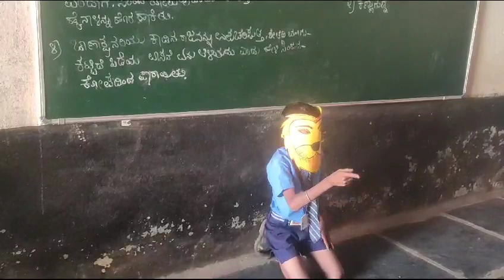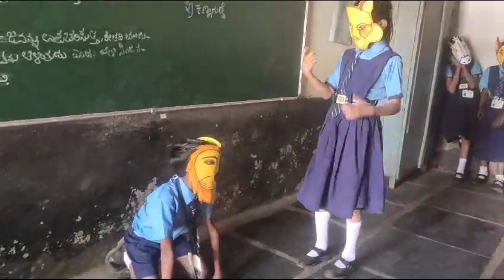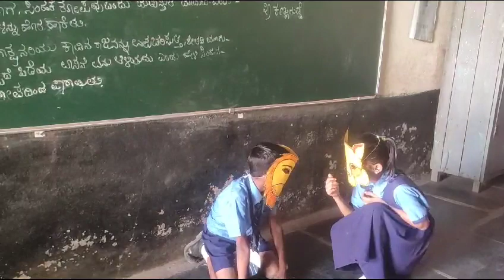Abhinay geet Anarogyad sinvhaಅಭಿನಯ ಗೀತ " ಅನಾರೋಗ್ಯಡ್ ಸಿಂಹ" std 3students BILINGUAL HUKKERI CHIKODI